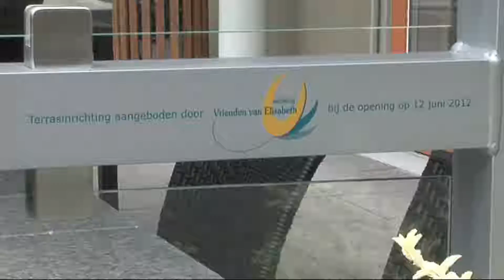zorggroep Maas & Waal zeker en dichtbij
Ter gelegenheid van het 80 jarige bestaan van verpleeghuis St. Elisabeth en de officiële opening van de nieuwbouw van zorggroep Maas & Waal maakte VSB Videoproducties in opdracht deze videoimpressie.